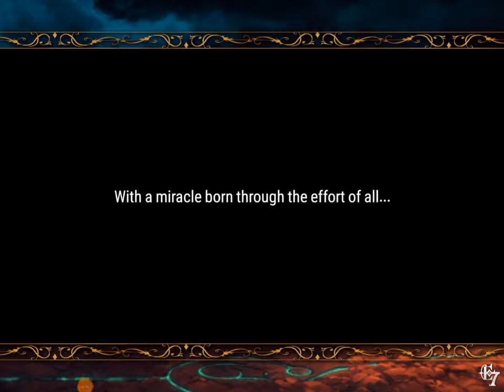Epic Seven gameplay ~ episode 1 epilogue part 4